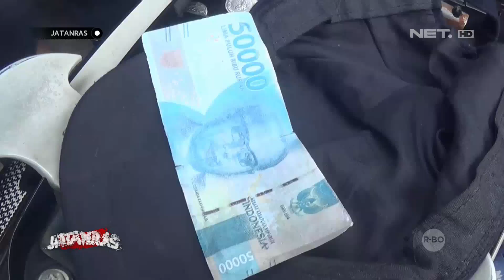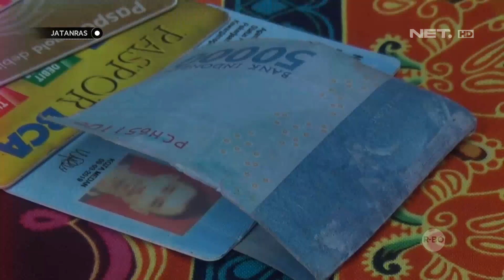Sampai Nyemplung ke Sungai, Para Pelaku Narkoba Melarikan Diri - JATANRAS